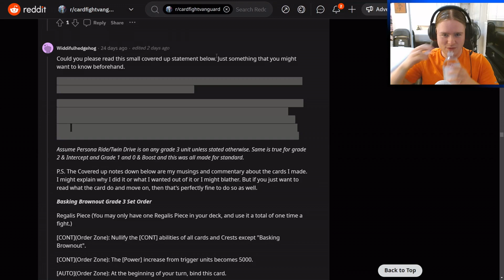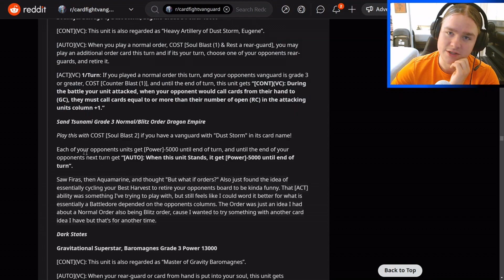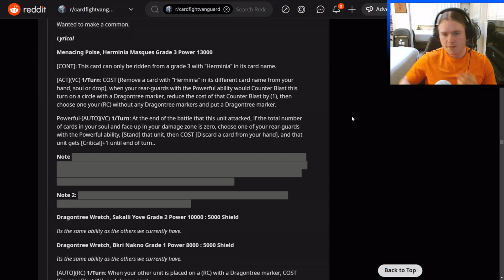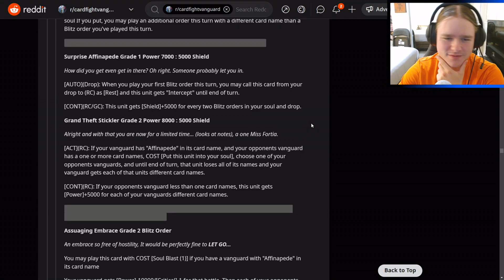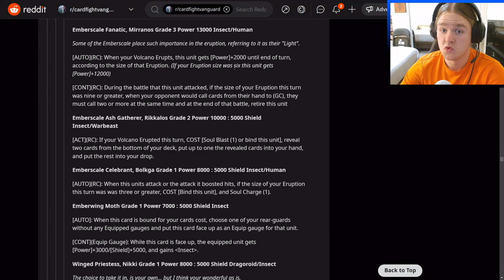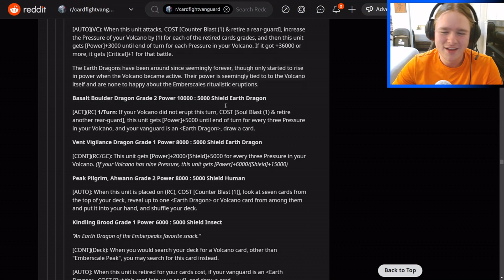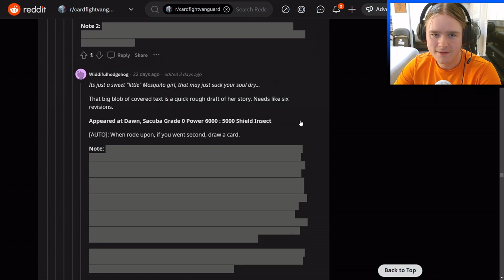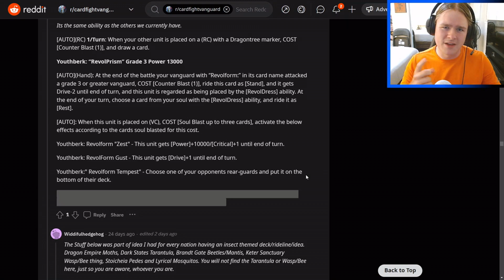CUSTOM CARD REVIEW! | WHAT DO INSECTS AND VOLCANOES HAVE IN COMMON? | CARDFIGHT!! VANGUARD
Welcome to my custom card review series! In these videos, I'll be reviewing custom cards submitted on reddit and reacting to them. Be warned, not all cards are created equally, but nevertheless I hope you enjoy the video!

End Screen Art:
Xephonia